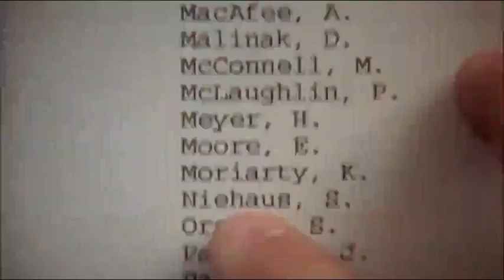Rudy - 1993 - [Trailer]